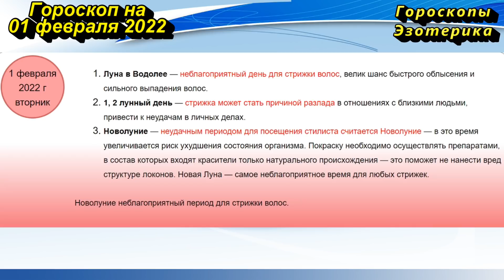Гороскоп на 01 февраля 2022 года для каждого знака зодиака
Содержание
00:00 | Гороскоп на  01 февраля 2022 для всех знаков зодиака
00:28 | Лунный календарь на  01 февраля 2022 года
01:57 | Общий гороскоп на  01 февраля 2022 года
03:03 | Овен
03:50 | Телец
04:36 | Близнецы
05:30 | Рак
06:20 | Лев
07:09 | Дева
07:59 | Весы
08:47 | Скорпион
09:33 | Стрелец
10:21 | Козерог
11:05 | Водолей
11:49 | Рыбы